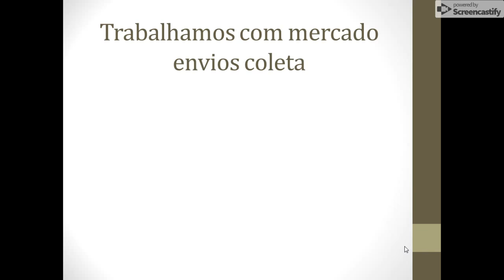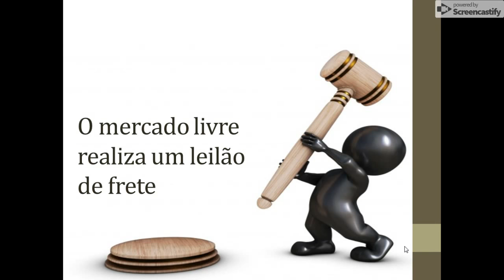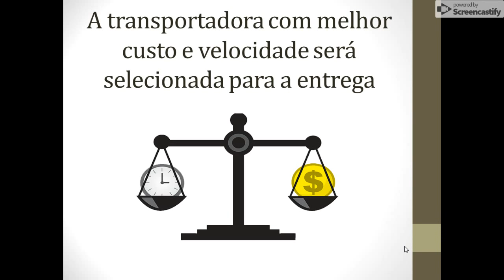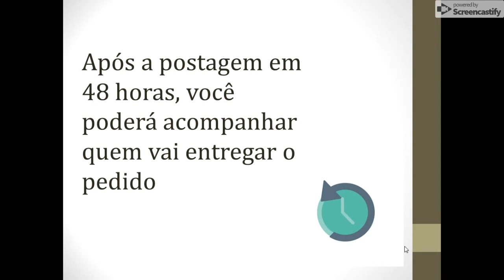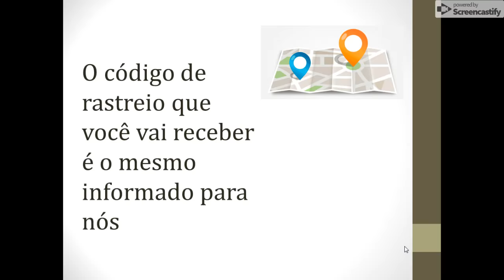mercado envios coleta como funciona a entrega do pedido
Neste vídeo iremos explicar como funciona o processo de envios do produto e acompanhamento do pedido de compra, você ira conhecer o passo a passo de cada situação.